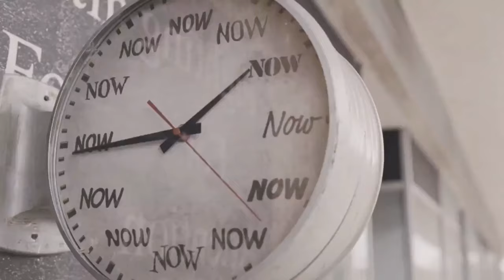Kendrick Lamar - pgLang ft Baby Keem ( Clip video )